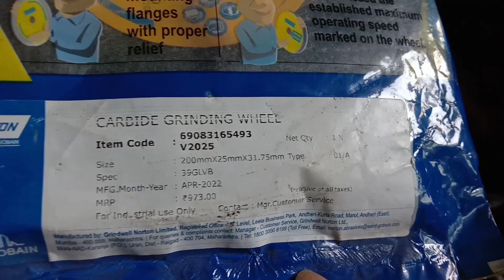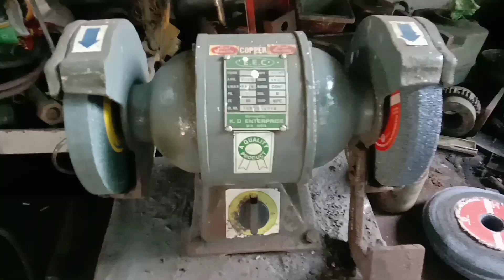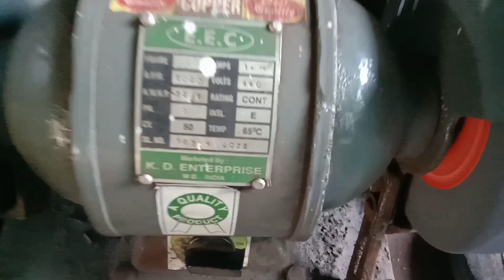How to change bench grinder wheels || 😇 बहूत ही आसान तरीका।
how to change bench grinder wheels,
how to change grinder wheels,
grinder wheel kaise change karte hai,
grinder wheel change karne ka tarika,

Thankyou
For watching video
Bijli wala koushik